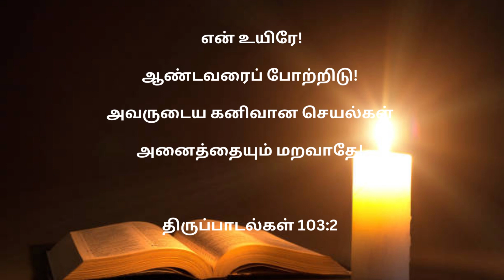Sorrowful Mystery என் உயிரே!ஆண்டவரை..துயர்நிறை மறைஉண்மைகள் Rosary in Tamil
Jebamalai in Tamil - Friday Sorrowfulful Mystery துயர்நிறை மறை உண்மைகள்